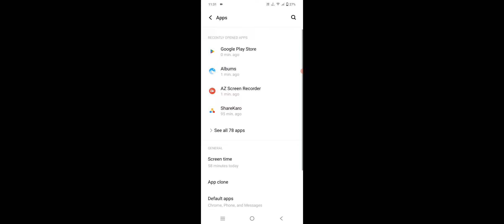Vivo Phone Google Chrome Keeps Stopping Problem Solve